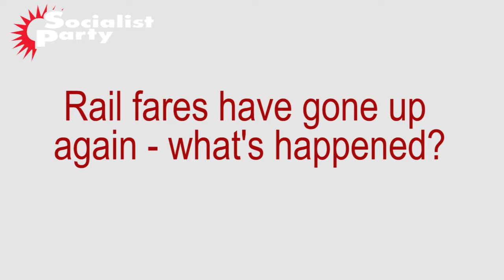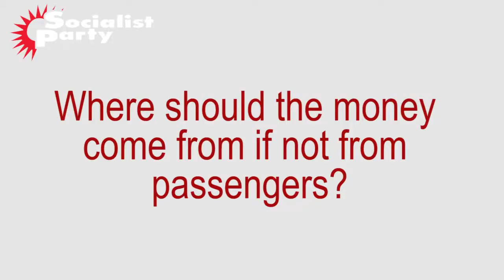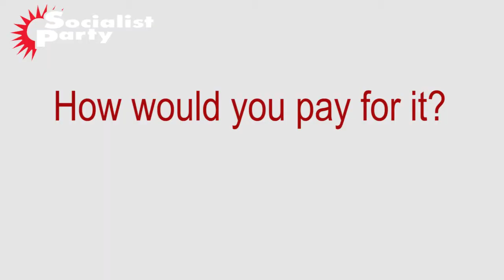Rail fares scandal: nationalise now!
Paul Callanan, South London Socialist Party organiser, talks about the Socialist Party's view on the latest rail fares increase.